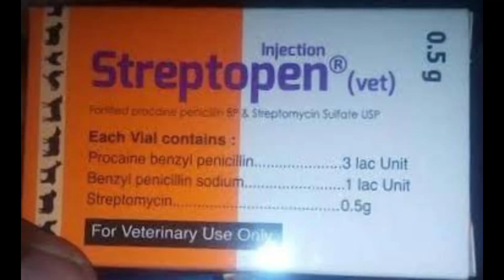ধনুষ্টংকার রোগের কারণ লক্ষণ এবং চিকিৎসা @CattleFarmTreatment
ধনুষ্টংকার রোগের কারণ লক্ষণ এবং চিকিৎসা

cow treatment
cow care after delivery
cow care after calving
cow off feed treatment
how to cure cow skin
what to do with cow after calf dies
cow treatment near me
how do you calm a cow down
how to treat cow
what to do with a down cow
cows in treatment
what is cow therapy
do cows need cover
how to protect cow
cow fever treatment at home
cow treatment for infection
cow treated with rbst
cattle treatment for lice
cattle treatment for ticks
cattle treatment for pink eye
cattle treatment for ringworm
cattle treatment for scours
down cow treatment
how to treat a down cow
down cow syndrome treatment
cow treatment in hindi
treatment of fever in cow
cow medicine for worms
cow medicine for fever
cow therapy for humans
cow medicine for diarrhea
cows treatment of mastitis
cattle treatment of ringworm
cow therapy in america
cow therapy in australia
cow therapy in hawaii
cow care in hindu animal ethics
cow therapy in michigan
cow treatment for metritis
cow mastitis treatment in hindi
cow paralysis treatment in hindi
cow fever treatment in hindi
weak cow treatment
cow therapy near me
cow skin disease treatment
cow clinic near me
cow skin near me
cows and treatment
treatment of cow's milk protein allergy
cattle pre treatment form
treatment of rop in cattle
cows treated with bst
cow farm
cattle farm about
cow farm on fire
cow farm on minecraft
cattle farm on fire
cow creek farm about
cow on farm
cow on farm video
red cow farm garden about
where do farm cows live
cow farm cross stitch
farm cow cross stitch kit
cattle cross farm
how to cattle farm
how to cow farm
cow farm is called
cattle farm on
why do farmers have cows
how to feed cows in farming and friends
how to get cows in farming and friends
cow farm with spawner
cow farm with feeding robot fs22
cow farm with ice cream
cattle farm with name
cow farms around me
cattle farms around me
cow farm near me
cow farm near me to visit
cow farm near me for meat
cow farm near me for sale
cow farm nearby
dairy farm around me
cow farm near rhodes rdr2
cow farm near
cow farm at new zealand
cow at farm
cattle farms at
cow farm in bangladesh
cow farm in kerala
cow farm in minecraft
cow farm in singapore
cow farm in texas
cow farm in australia
dairy farm before
do farmers bring cows in at night
how do you start a cow farm
cattle farm under
where do cows live on a farm
cow farm near brampton on
cattle farm near dhaka
cattle farm near
cow from farm movie
cow from farm show
cow from farm cartoon
cows from farm
cattle from farm
cow farm in dubai
cow farm in new zealand
dairy farm come
dairy farm comes under which sector
dairy farm comes under msme
dairy farm comes under which industry
is cow farm profitable
cow down farm andover
cow farm burned down
cow farm burned down texas
dairy down farm
do cows live on a farm
how long does a cow live on a farm
what does a farmer call a cow with no milk
cow antonyms
dairy farm out of business
cow farm outside
cow farm outdoor
cow farm cows outside movie
cow farm gonna be cows outside
farm where you can pet cows
cattle farm on rent in karachi
cow on farm drawing
cow on farm roof
cattle and farm animals
dairy farm cow vs buffalo
cattle and farming
farm beef vs store bought
do farmers feed cows meat
cattle farms with
dairy farm with ice cream
cow farm without observer
cow farm not working minecraft
how to set up a cow farm
dairy farm worth
cattle farm value
how much does a farmer make on a cow
is cattle farming profitable